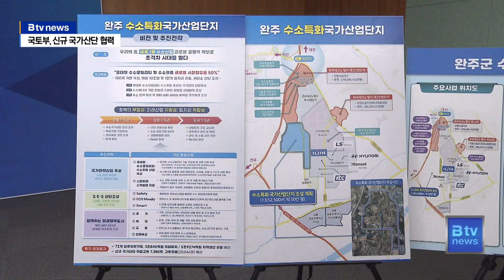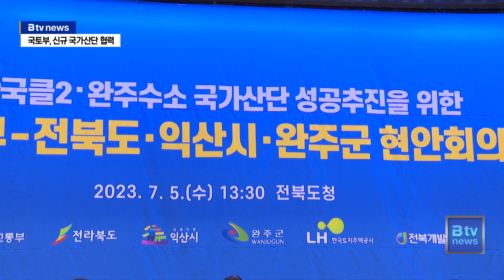국토부 완주, 수소산단 성공 협약…교통 인프라 건의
[앵커]

지난 3월, 정부가 신규 국가산단에
완주 수소특화 산단과
익산 식품클러스터 2단계를 선정했죠.

원희룡 국토부 장관이 전북을 찾아
국가산단 성공 추진을 위한 현안 회의를 열었습니다.

완주군은 이 자리에서 교통체계 확충의 필요성을 건의했습니다.

[기자]

원희룡 국토부장관이
지난 5일 전북을 찾았습니다.

도내 신규 국가산단의
성공 추진을 위한 현안회의에는
원 장관을 비롯해 유희태 완주군수,
정헌율 익산시장, 이한준 LH 사장 등이
참석했습니다.

앞서 지난 3월 15일 정부는
익산 식품클러스터 2단계를
신규 국가산단 대상으로 선정했습니다.

[김관영 / 전북도지사
"익산 국가식품클러스터, 완주 수소특화 산단 이 두개를 어
떻게 발전시킬지에 관해서 오히려 저보다도 국토부가 많은 비
전과 전략을 가지고 있어서..."]

이 자리에서 유희태 군수는
교통체계 확충의 필요성을 강조했습니다.

기존 산업단지를 포함해
370만 평의 대규모 산단이 들어서는만큼
물동량 폭증이 예상된다는 이유입니다.

그러면서 완주 용진~익산 춘포를 잇는
12.3km의 국도 대체 우회도로 신설을
건의했습니다.

또한 이용객의 이동권 확보를 위해
삼례역에 KTX와 SRT 정차 필요성도
역설했습니다.

전북도는 익산과 완주
두 신규 국가산단의 빠른 조성을 위해
예비타당성조사 면제를 요청했습니다.

이에 원 장관은
조사 절차를 간소화하겠다고 답했습니다.

[원희룡 / 국토부장관
"염려하시는 예비타당성 조사도 저희들이 모든 절차를 줄여서
빠르면 3개월 내에 끝낼 수 있도록 하겠고요. 그 이후
인허가 과정도 사전컨설팅 제도를 통해서 최대한 빨리 착공할
수 있도록 하겠습니다."]

교통 인프라 확충 건의에 대해선
"전북이 광역 교통에 목마른 걸 안다"며,
확충될 수 있는 실질적 대안 마련을 위해
전북도와 협의하겠다고 말했습니다.

한편 이날 현안회의 후 참석자들은
신규 국가산단 성공 추진을 위한
상생협력 협약을 체결했습니다.